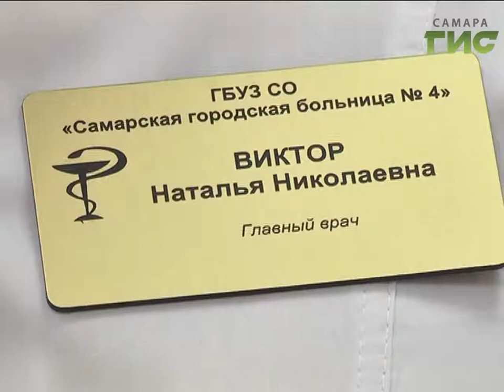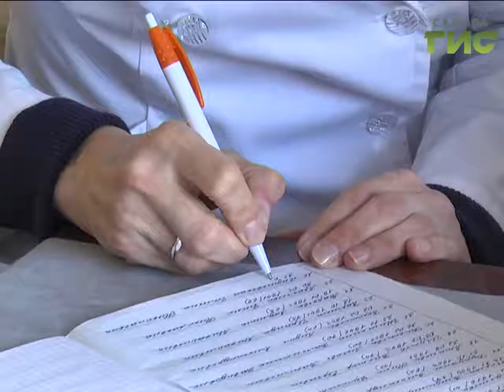7 апреля во всем мире отмечают день здоровья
7 апреля во всем мире отмечают день здоровья. Он установлен Всемирной организацией здравоохранения в 1950 году. Ежегодно в Самаре в этот день в 4й городской больнице проводят совместный выездной прием отделения профилактики и Центра здоровья. В этом году он прошел под девизом - Нет депрессии.